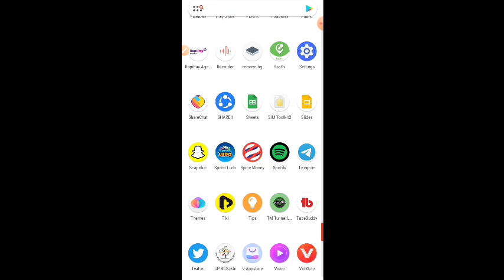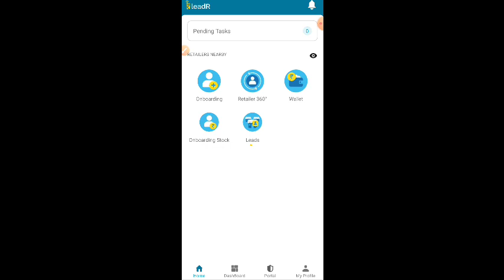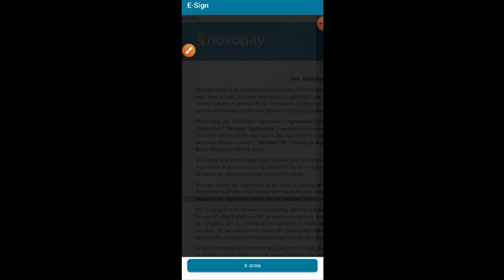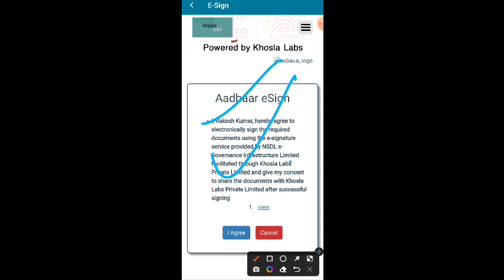Novopay रिटेलर और डिस्ट्रीब्यूटर जल्दी करें यह काम नही तो Id होगी बन्द || Big Update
novopay retailer
novopay retailer kaise bane
novopay new update
novopay retailer id
novopay new update 2021
novopay
novopay retailer i'd
novopay retailer kyc
novopay retailer services
novopay retailers update
novopay retailer registration
novopay retailer kyc process
novopay retailers kyc
free registration novopay retailer
novopay aeps
novopay kyc kaise kare
novopay money transfer
novopay aeps new update
novopay retailer new notification 2021
novopay distributor
novopay
novopay new update
novopay distributor registration
novopay retailer
novopay registration
novopay super distributor
novopay distributor app
novopay distributor kaise bane
novopay distributor commission
how to become novopay distributor
novopay money transfer
novopay commission
novopay aeps
distributor novopay